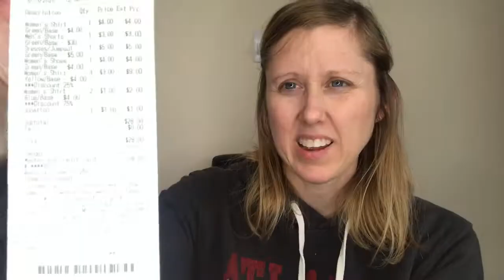THRIFT30CHALLENGE - Round 2 Featuring EVERYONE | Items to Sell FAST on eBay & Poshmark | + Dance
Hi Guys!!!
Round 2 of the Thrift30Challenge is off to a fantastic start. Want to get involved? Follow the rules below
1. Go to one thrift store and one thrift store only for this challenge
2. Spend $30 or less
3. When you make your video please mention the 3 of us in case others who watch your video want to get involved as well and that they know where to come if they have any questions.
4. Make sure you show us your receipt in the video and record a haul so we can see what items you purchased
5. Make sure you use that thrift30challenge hashtag in your title so we are able to easily find you.